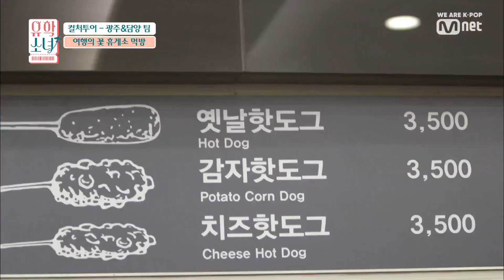UHSN [6회] '클라스가 다르다!' 먹거리 천국 K-휴게소 먹방기 190627 EP.6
[6회] '클라스가 다르다!' 먹거리 천국 K-휴게소 먹방기

K-POP을 사랑하는 전 세계 10개국 소녀들이 한국에 왔다!

국적, 나이, 문화도 모두 다른 소녀들의 좌충우돌 한국 유학 생활!

Mnet ‹유학소녀›
매주 목요일 밤 11시 본방사수♥